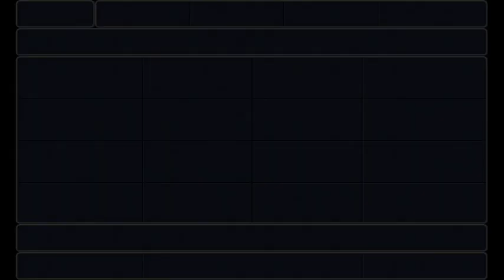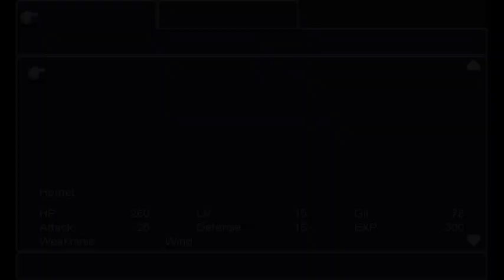Final Fantasy III Let's Play Episode 40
///Completing the Bestiary 3///

We're still at this! At least all this builds character (job levels).